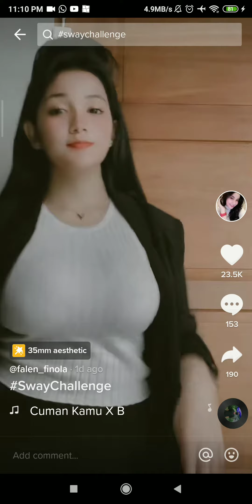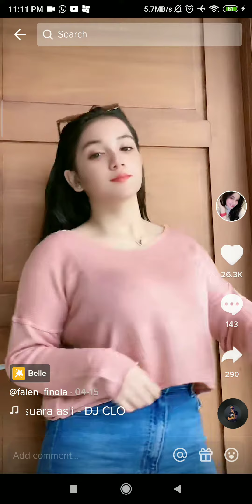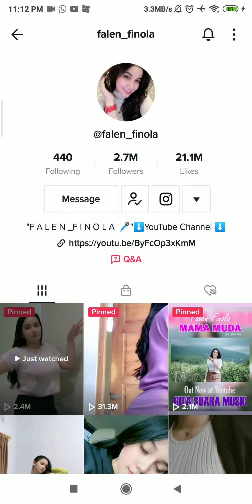Cewek tiktok, falen finola, Cantik sexy, don't look at nenene bigo